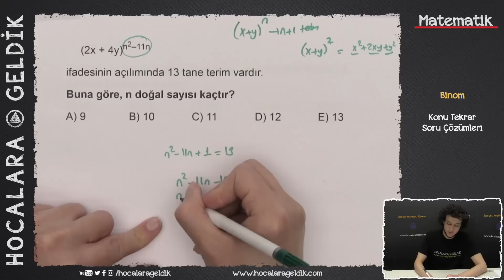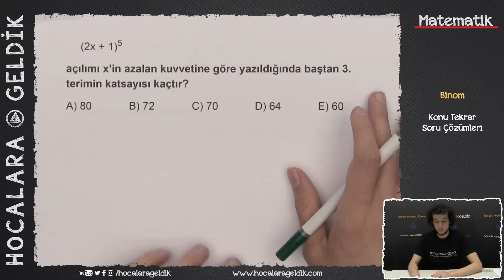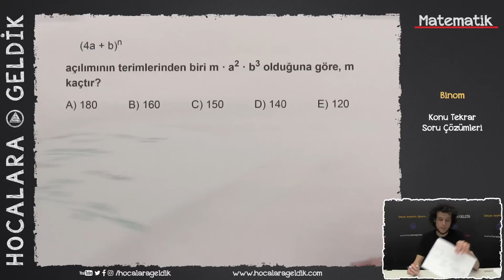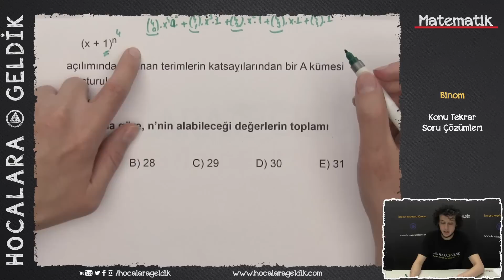Binom - Konu Tekrar Soru Çözümleri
AYT MATEMATİK
HER KONUDAN GENEL TEKRAR AMAÇLI SORU ÇÖZÜM VİDEOLARI SERİSİ

Dicikoç :)